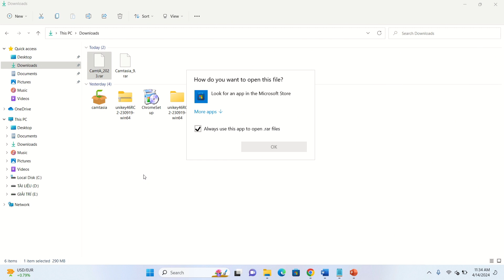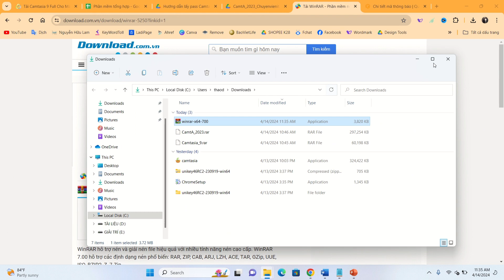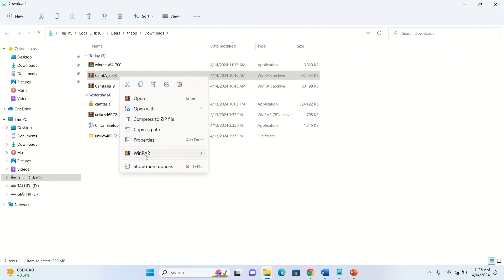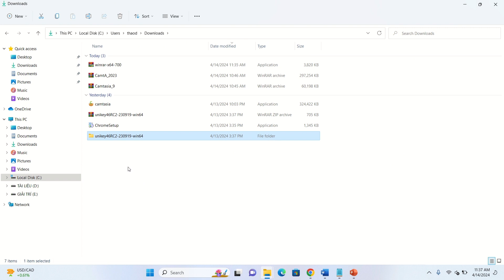Hướng Dẫn Cách Hiển Thị File Đuôi RAR Trên Máy Tính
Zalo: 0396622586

Sau khi mới cài đặt lại máy tính, hoặc bạn mới mua máy tính, sẽ có những file bạn tải từ trên mạng về có đuôi .rar và nó không hiển thị hay bạn không click vào để mở lên được thì bạn hãy tải và cài đặt phần mềm winra theo video này của Huy nhé.

Chúc bạn sức khỏe, hạnh phúc và thành công.